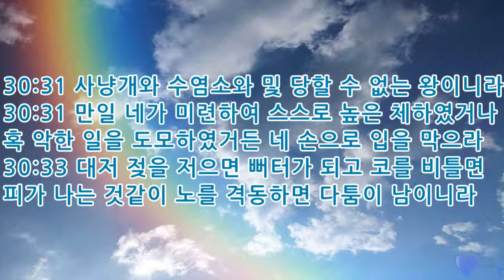성경읽기 지혜의 말씀 잠언 30장